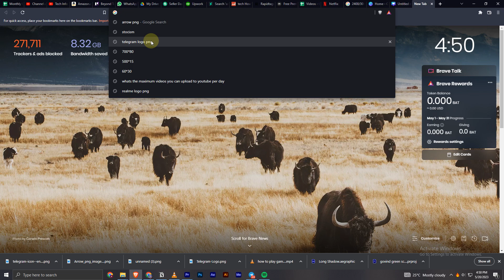How to Download Any Image From Google or Any Other Website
Whether you're a content creator, designer, or simply looking to save images for personal use, this channel is your go-to resource for learning the easiest and most efficient ways to download images.

In this comprehensive tutorial series, we'll cover a wide range of topics related to image downloading:

1️⃣ Introduction to Image Downloading: Understand the importance of image downloading and how it enables you to access, use, and share visual content from the web.

2️⃣ Downloading Images from Google: Learn step-by-step techniques to download images directly from Google's search results, including different browsers and devices.

3️⃣ Using Browser Extensions: Discover handy browser extensions that simplify the image downloading process and provide additional features for managing and organizing your downloaded images.

4️⃣ Downloading Images from Websites: Explore various methods to download images from different websites, ensuring you can save images easily and legally while respecting copyright and usage rights.

5️⃣ Image Editing and Conversion: Learn how to edit and convert downloaded images using popular software and online tools, allowing you to customize and optimize images for your specific needs.

6️⃣ Copyright and Image Usage: Understand copyright laws and guidelines related to image usage, ensuring you download and use images responsibly and legally.

7️⃣ Tips and Tricks: Discover expert tips and tricks to enhance your image downloading workflow, such as advanced search techniques, reverse image search, and managing image collections efficiently.

At our channel, we strive to provide you with clear and concise tutorials, ensuring you have the knowledge and skills to download images hassle-free.

Thank you for joining us, and we look forward to helping you master the art of downloading images from Google and other websites!